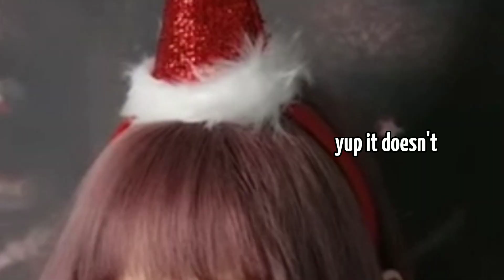NewJeans being hilarious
hello bunnies and other fandoms 👋🐰